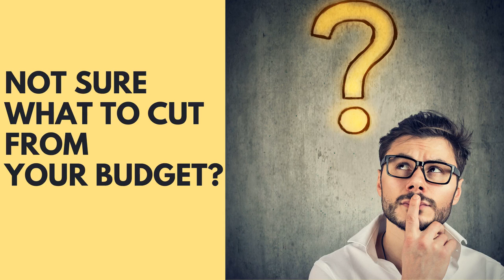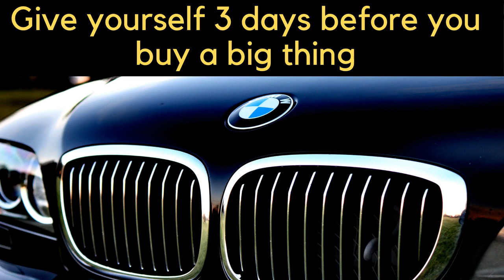15 Things to STOP Buying to Save MONEY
Looking for more ways to save money? it's time to stop Buying for things you don't need, so you can start saving some money for the things that matter most.

In this video, we are sharing 15 easy and practical tips to stop spending money so that you can finally save some cash.  Most people have the goal of saving more money or spending less money. Here are a few tips to help you stick to that goal!